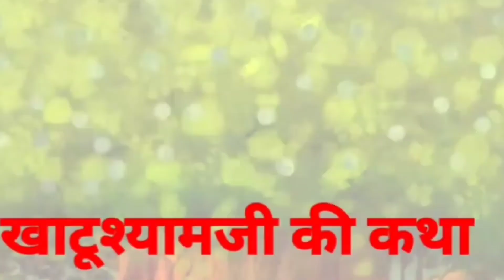खाटू श्याम की कथा || Hindi kahani || Moral stories|| Khatu Shyam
खाटू श्याम की कथा || Khatu Shyam ki katha || Khatu Shyam|| Bhakti kahani || Hindi kahani|| Moral stories|| Hindi kahaniyan|| stories in hindi|| pauranik katha || Dharmik katha

*All the story characters, incidents,names, situation,used in story are fictitious .